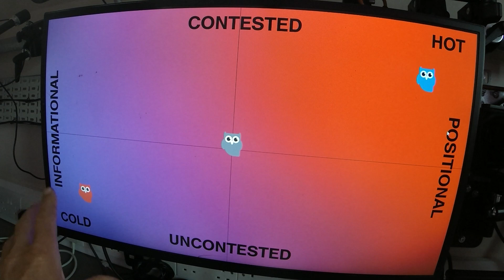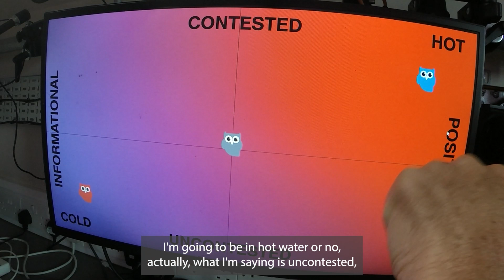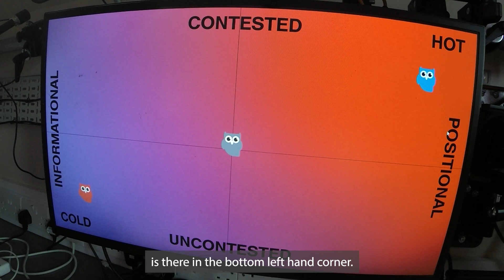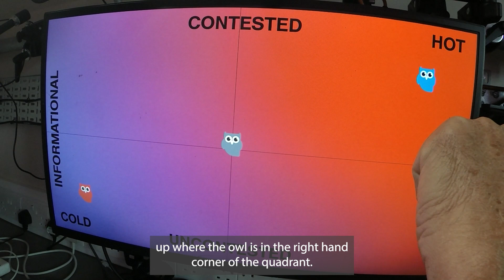How to tell if a media interview will be adversarial or conversational.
Agreed to give an interview to the media? Want to know if it'll be adversarial or conversational? Then find out using our hot or cold interview style predictor. Not a very catchy name we'll grant you. But it does exactly what the name suggests...